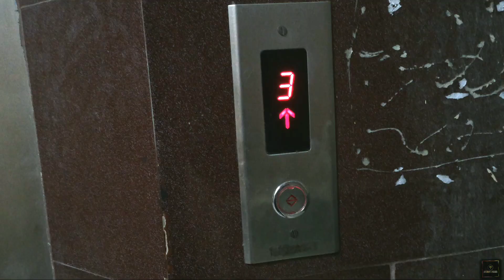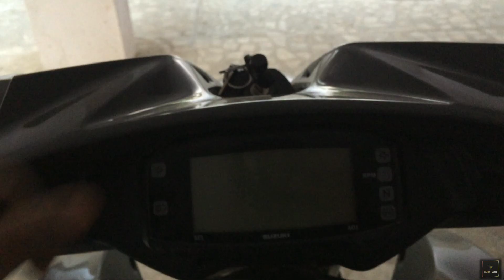Kaafi Time Baad in Dono se Mila | Daily Vlog | Akshay's Vlogs